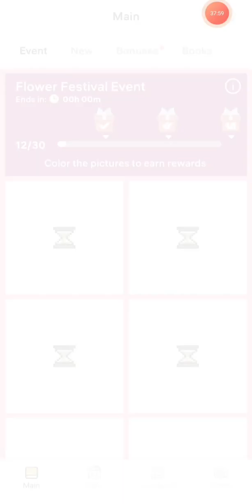❤️ 😍 💖Event: Love Story❣️ 💕 💘